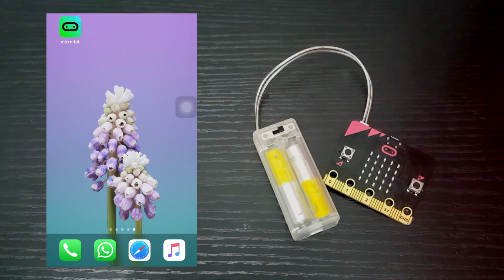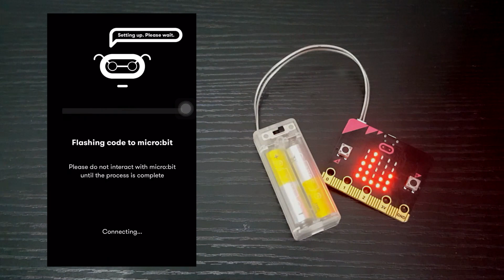How to Use Micro:bit as a Remote Control for Taking Selfies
Take your selfies 📸 to the next level by using a Micro:bit as a remote control! This beginner-friendly project is super easy—no programming required. A fun and effortless way to explore Micro:bit’s potential!

📱App :
microbit

Suad Anwar,
Cytron Technologies.